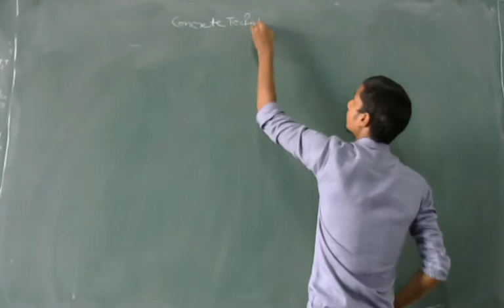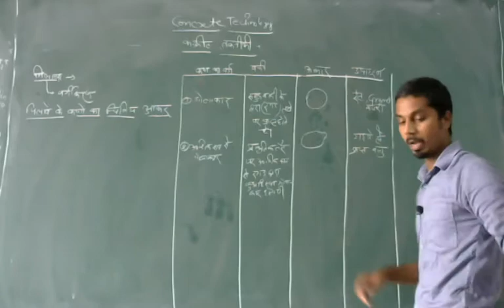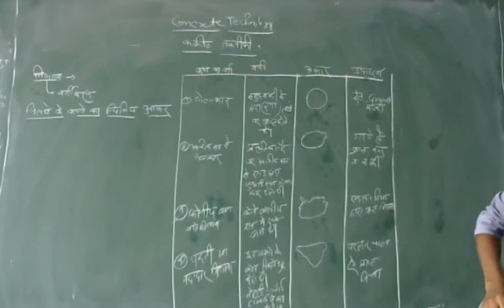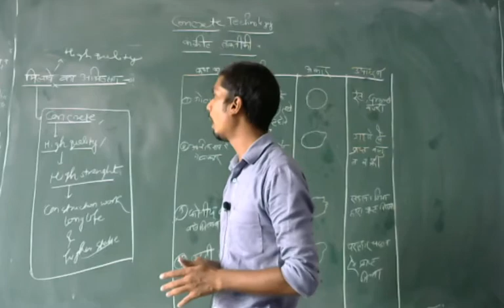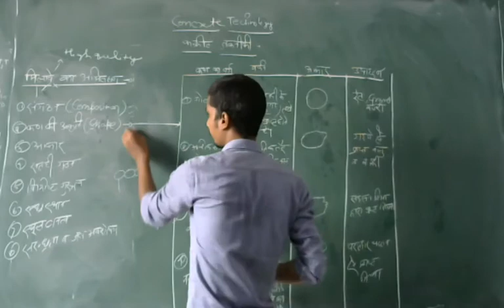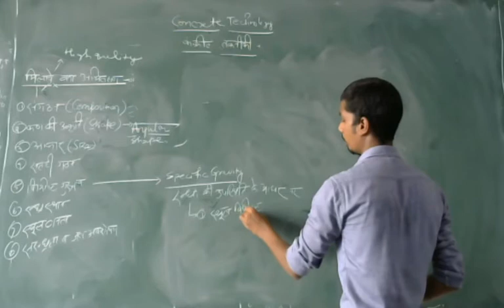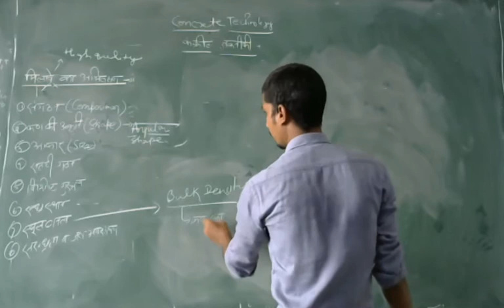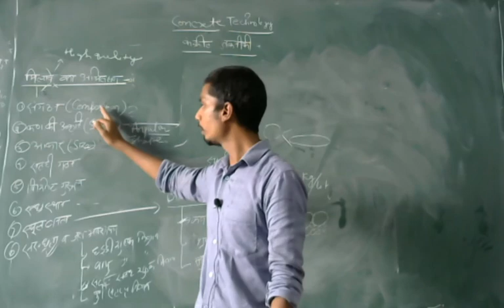Characteristics of aggregates LEC 6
Characteristics of aggregates (Concrete Technology)